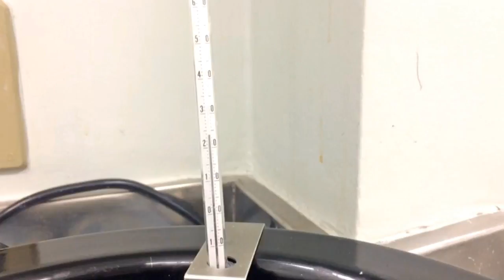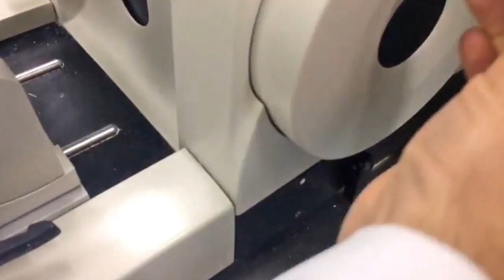O BÁSICO SOBRE MICROTOMIA - Prof. Claudio Bernardazzi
Este é um vídeo básico sobre microtomia, mais especificamente sobre o manuseio do micrótomo rotatório (minot). Lembrando que para utilizá-lo na prática é necessário treinamento específico com profissionais experientes.

Não se esqueça de dar aquela curtida no vídeo e se inscrever na página!

Curta também a nossa página no facebook e fique por dentro dos trabalhos que estão sendo publicados por excelentes pesquisadores:

ArtCiências - Ilustrações
Tornando suas aulas mais didáticas